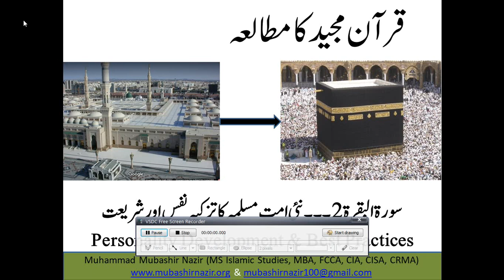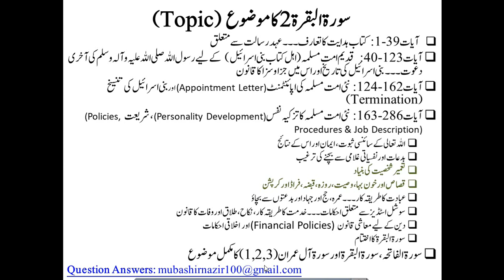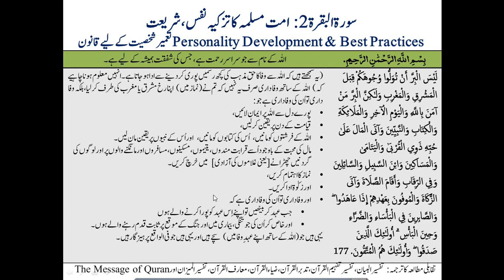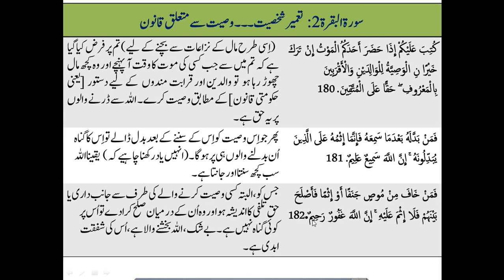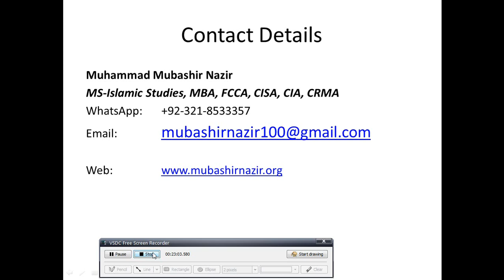Islamic Studies Program QS09.01 Surah Al Baqarah 177-182 Personality Development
QS09.02 Surah Al-Baqarah 182-188 Fasting